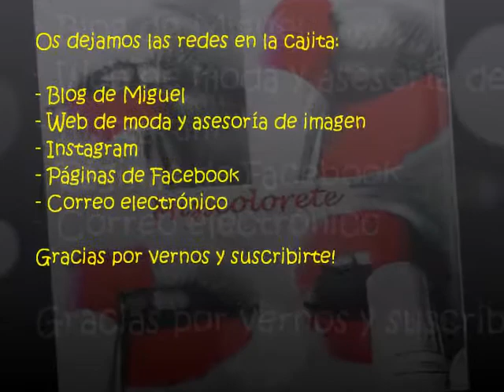Tag Mi novio me maquilla!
✰ Podéis seguir a Miguel a través de su blog:  carrionspain.blogspot.com ✰

Puedes enviar tu pregunta sobre asesoría de moda e imagen para la sección "Preguntaselo a Misscolorete"  a mi correo electrónico.